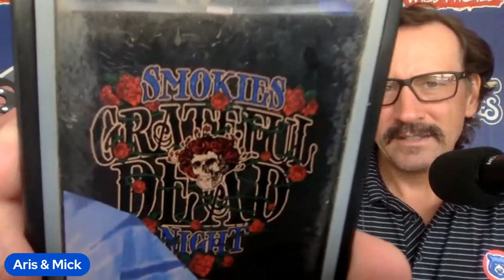Wild Pitches - Episode 8: The Grateful Dead and Christopher Morel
Aris and Mick talk promotions and how they came in to existence, as well as the upcoming fun and excitement to expect from the Tennessee Smokies.